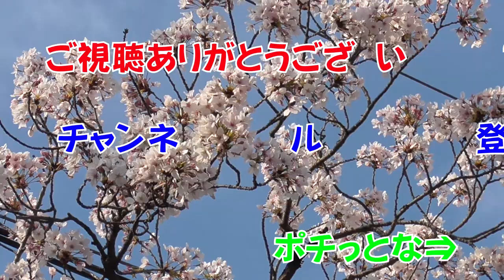ベランダで花見とバーベキュー／Cherry blossom viewing and barbecue on the veranda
外出自粛なのでベランダで花見とバーベキューをしました
We had a cherry blossom viewing and barbecue on the veranda

日本一低い山編　ワンコとくるま旅　四国一周（ジブリ映画にも出た金長神社）
標高１５００ｍのキャンプ場『三城いこいの広場オートキャンプ場』ワンコとくるま旅
津軽半島の北の果て『竜飛岬と階段国道』　ワンコとくるま旅東北車中泊旅行
黒い聖母マリア像が有る『鶴岡カトリック教会』　ワンコとくるま旅東北車中泊旅行
ワンコとくるま旅　出世城と呼ばれた「浜松城」と山内一豊で有名な「掛川城」